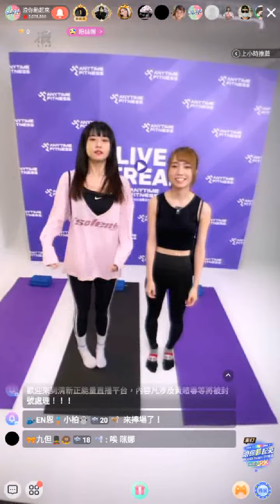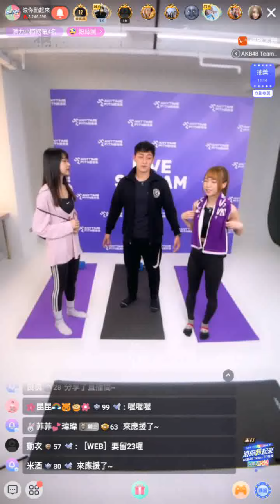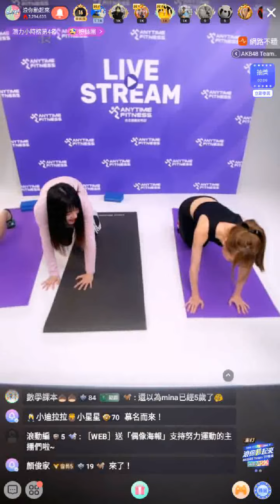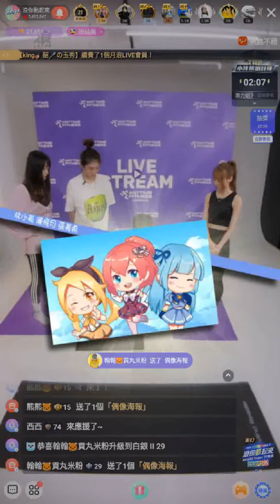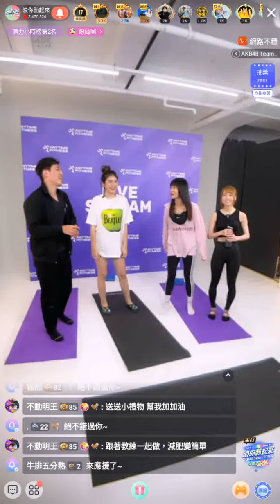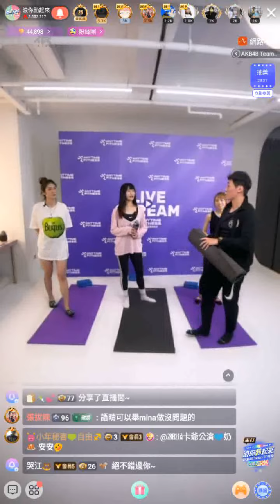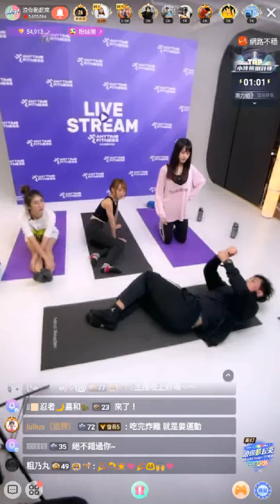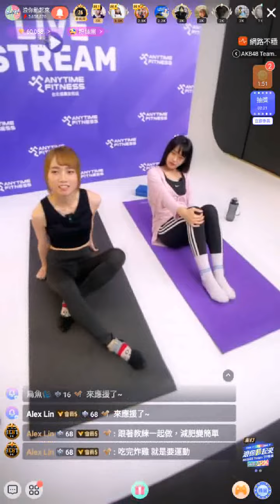220727 浪你動起來-AKB48 Team TP 燃脂大對決 EP4 (含留言)